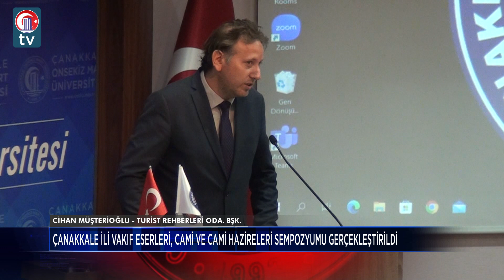Çanakkale İli Vakıf Eserleri, Cami ve Cami Hazireleri Sempozyumu Gerçekleştirildi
Vakıflar Genel Müdürlüğü, Çanakkale Savaşları Gelibolu Tarihi Alan Başkanlığı, Çanakkale Onsekiz Mart Üniversitesi, Çanakkale İl Kültür ve Turizm Müdürlüğü ve Çanakkale Bölgesel Turist Rehberleri Odası iş birliği ile gerçekleştirilen ‘Çanakkale İli Vakıf Eserleri, Cami ve Cami Hazireleri Sempozyumu’ Troia Kültür Merkezinde gerçekleştirildi.
Sempozyumun açılış seremonisine; Çanakkale Valisi İlhami Aktaş, ÇOMÜ Rektörü Prof. Dr. R. Cüneyt Erenoğlu, Çanakkale Savaşları Gelibolu Tarihi Alan Başkanı İsmail Kaşdemir, Balıkesir Vakıflar Bölge Müdürü Abdüssabır Yıldız, Çanakkale Bölgesel Rehberler Odası  Başkanı Cihan Müşterioğlu ve akademisyenler ile öğrenciler katıldı.
Saygı duruşu ve İstiklal Marşı'nın okunması ile başlayan programın açılış konuşmalarına geçildi.
Rektör Prof. Dr. Erenoğlu Çanakkale’nin tarihi değeri hakkında bilgi verdi.
Açılış konuşmalarının ardından panelistlere plaket takdimi yapıldı ve panele geçildi.